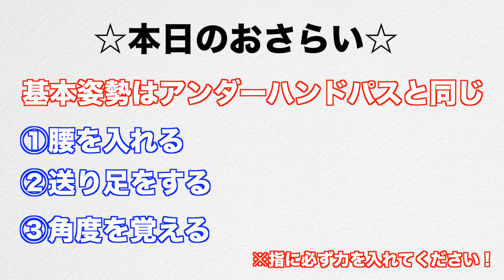【レシーブ】オーバーレシーブの基礎とポイント解説！【バレーボール】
▼本日の内容▼
今回は【強打レシーブのオーバーカット編】です😊

オーバーカットは２種類あります👍
指で弾く方法と手のひらで弾く方法です。
それぞれの基本と練習方法を簡単に紹介しています！
このプレーを身につけると、とても有利です！！
是非、参考にしてみてください！！

出張バレー教室も行なっておりますので、是非HPもご覧ください😁